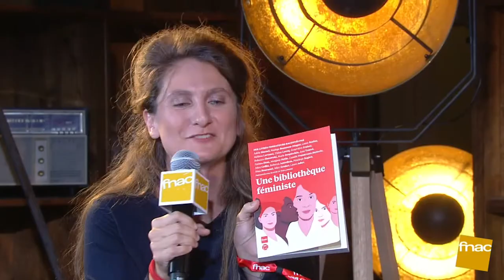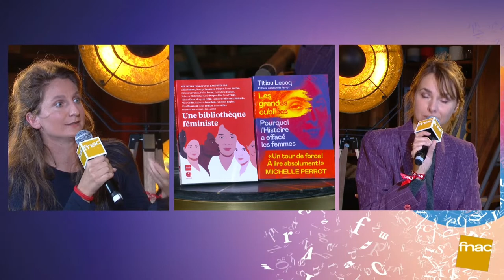Salon Fnac Livres 2021 : Titiou Lecoq et Agathe le Taillandier, lire le féminisme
À l’occasion de la parution des livres "Les Grandes oubliées" (L'Iconoclaste) et "Une bibliothèque féministe" (L'Iconoclaste / Louie Media), Titiou Lecoq et Agathe le Taillandier sont les invitées du Salon Fnac Livres pour une rencontre en livestream sur LaClaqueFnac.com
Ces deux personnalités engagées prennent la parole pour échanger sur la place des femmes en littérature ou encore, sur les personnages féminins oubliés des historiens.

Toute la programmation et les infos pratiques du Salon Fnac Livres sur La Claque Fnac